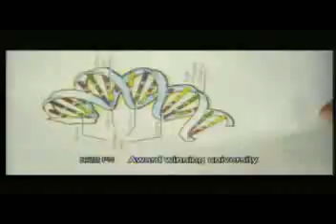Pt1 News Geelong 13-1-10.mp4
Geelong 1st ever TV News Program is hosted by Graham Rawlins with  Luke Wierzbowski, Hannah Gleeson, Erin Pearson, and Meryl Friend covering general news, Tim Michell and Cal Lowther in sport and Larni Salathiel doing weather Pt1